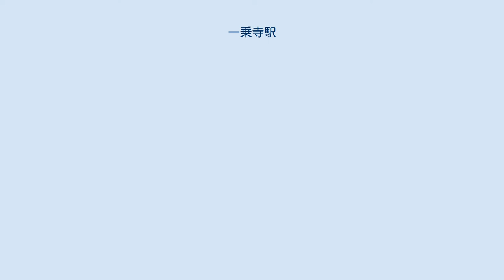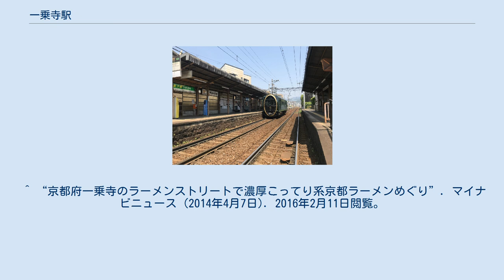一乗寺駅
出町柳駅方面ホーム入口 八瀬比叡山口方面ホームから出発する「ひえい」 一乗寺駅（いちじょうじえき）は、京都府京都市左京区一乗寺里ノ西町にある叡山電鉄叡山本線の駅。
 駅名は駅所在地の地名に由来する。
地名のもととなった一乗寺はかつて平安中期から中世にかけて当地に存在した寺院であるが、その詳しい所在地は不明である。
 対面式2面2線のホームを持つ。
平素は駅員無配置駅であるが、平日の朝と多客時の土日のみ係員が配置されるため、出町柳方面行きホームの出入口には改札口状の柵が設置されている。
出町柳駅行きホームにのみ券売機が設置されており、平日は7時30分から20時30分まで、土曜日と休日は8時から20時30分まで稼動する。
 入口はホームの出町柳駅側にあり、「曼殊院道」の踏切に面している。
八瀬比叡山口駅・鞍馬駅行きホームはホームのほぼすべてを、出町柳駅行きホームは約1両分の長さの上屋で覆われ、ワンマンカーの乗降口をカバーしている。
 上下共にバリアフリーには対応していない。
道路からホーム面までの階段のみであるが（画像参照）車椅子等での利用には介護者が必要。
 駅は曼殊院道に面し、商店街の中にある。
開設当時から商店が並んでいたが、戦後市場が開設され、曼殊院通にバス路線も通じた。
1960年代、駅西側は当時都市中心部以外では珍しかった映画館やパチンコ店などを有する商店街、歓楽街として発展した。
1980年頃から衰退し映画館も廃業しているが商店街としての様相は残している。
京都大学や京都工芸繊維大学などの大学への通学圏内にあることから現在は大学生相手の店も目立ち、とりわけ駅西側を走る東大路通沿いには京都ラーメン専門店が軒を連ね「ラーメンストリート」や「ラーメン街道」、「ラーメン銀座」と呼ばれる。
 付近には詩仙堂、一乗寺下り松など観光名所も多い。
 現在の京都市営バスの最寄り停留所は駅から東へ400メートルほどの白川通に面した5・65・北8号系統「一乗寺下り松町」と、西へ300メートルほどの東大路通に面した31号系統「一乗寺高槻町」である。
 区間制度となっている叡電の普通運賃であるが、商店街利用者を考慮して当駅 - 三宅八幡駅を1区としていた時期もあった。
 ^ a b c “各駅情報 | 一乗寺駅”. 叡山電鉄. 2016年2月11日閲覧。
 ^ a b 山谷和弥『続・駅名ものがたり 叡山本線・鞍馬線に沿って』カギコウ、1992年、30頁。
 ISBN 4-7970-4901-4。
 ^ “一乗寺下り松”. 京都観光Navi. 京都市観光協会. 2020年8月9日閲覧。
 ^ a b c 曽根悟（監修）『週刊 歴史でめぐる鉄道全路線 公営鉄道・私鉄』4号 京福電気鉄道・叡山電鉄・嵯峨野観光鉄道・京都市交通局、朝日新聞出版分冊百科編集部（編集）、朝日新聞出版〈週刊朝日百科〉、2011年4月3日、14-15頁。
 ^ 今尾恵介（監修）『日本鉄道旅行地図帳』9 関西2、新潮社、2009年、40頁。
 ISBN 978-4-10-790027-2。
 ^ “京都府一乗寺のラーメンストリートで濃厚こってり系京都ラーメンめぐり”. マイナビニュース (2014年4月7日). 2016年2月11日閲覧。